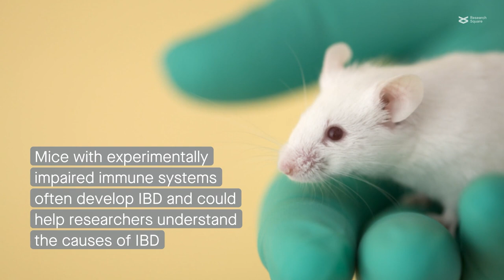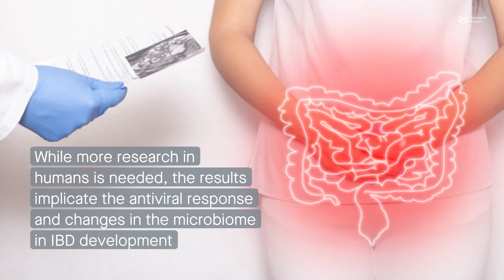New research implicates a virus in the severity of colitis in a mouse model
Armstrong et al. "Mouse mammary tumor virus is implicated in severity of colitis and dysbiosis in the IL-10-/- mouse model of inflammatory bowel disease." Microbiome (2023)